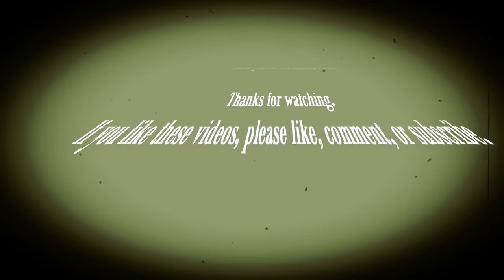T. Rex (Marc Bolan) - Mambo Sun (Acoustic)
Opening track from the classic album "Electric Warrior' (1971).
Check it out, it's one of the best albums of all time (produced by Tony Visconti)!

The album has a fantastic artwork cover, too.

Played on a heavily modified Japanese Gibson Hummingbird copy.